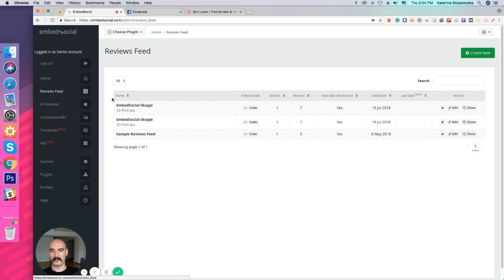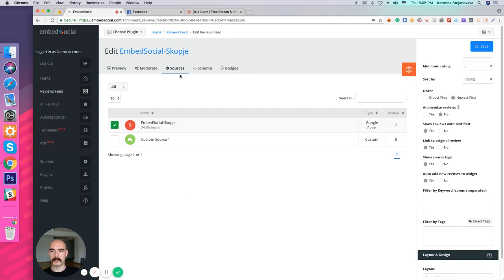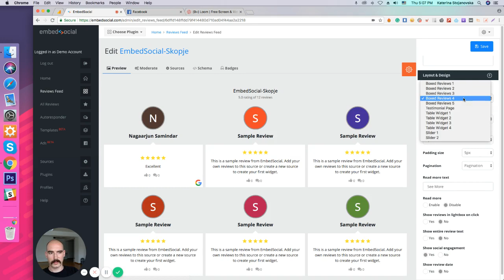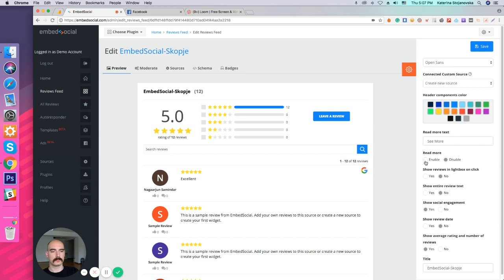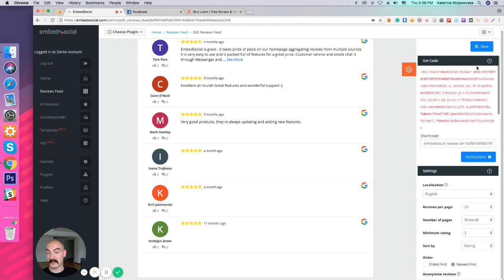Reviews Feed Customization by EmbedSocial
In this video, you will see how you can customize your Reviews Feeds, and widgets that you want to embed on your website.

The EmbedSocial platform provides you with tons of customization options such as:

- Change the template of the widget to slider, grid, table or use a full reviews page template.

- Activate to view the reviews in lightbox mode

- Add Custom CSS to change the design

- Filter reviews by keywords or tags

- Change the reviews order

- Show date, source logo

- Anonymise the reviews

And much more options.